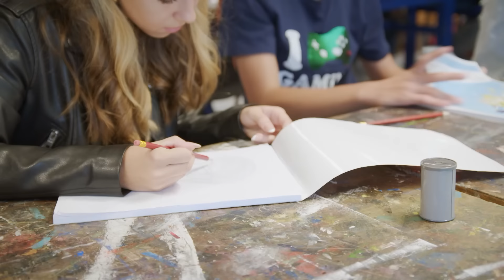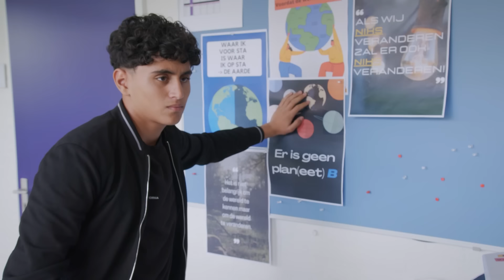'IK HEB DE ZIEKTE VAN PFEIFFER🤢' | UPDATE 18 | BRUGKLAS S9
Elke week kun je een update bekijken over wat er allemaal gebeurd is afgelopen week in Brugklas! Deze week zagen we dat Liz eindelijk de waarheid vertelt aan Timo over haar thuissituatie. We zagen een metamorfose van Pieter én we zagen Pieter zijn eerste zoen! We zagen ook dat Levi raar deed en na lang aandringen van Jairo aan hem vertelt wat er met zijn vader aan de hand is...